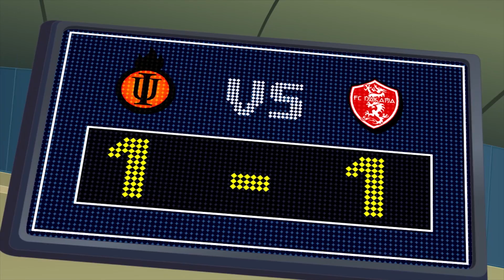El “lobo” con ropa de entrenador | Compilación | Super Strikas | Súper Fútbol Dibujos Animados